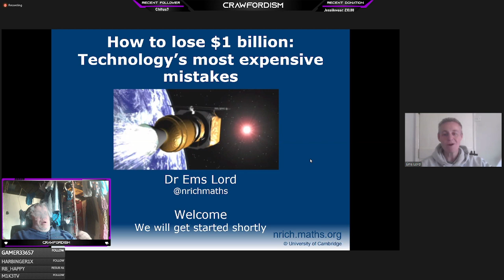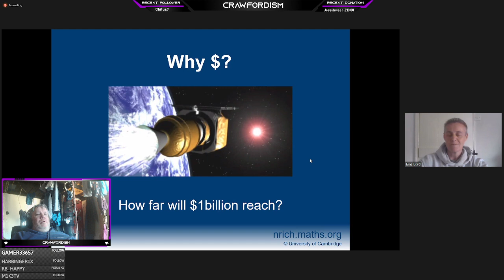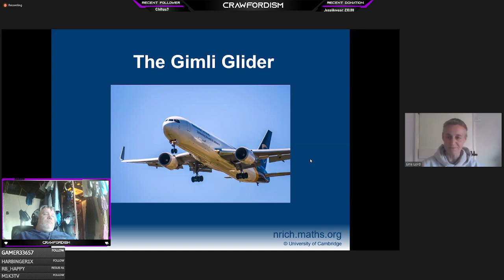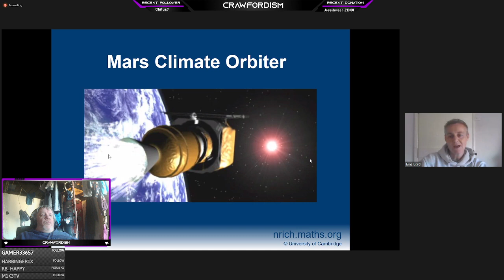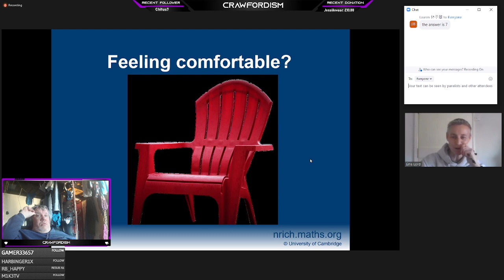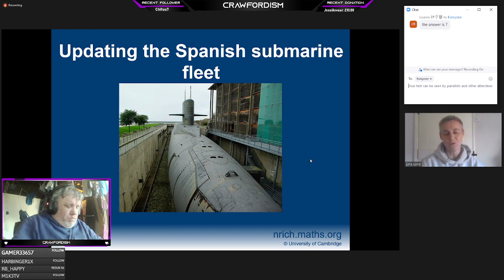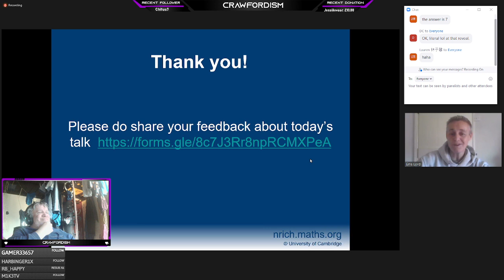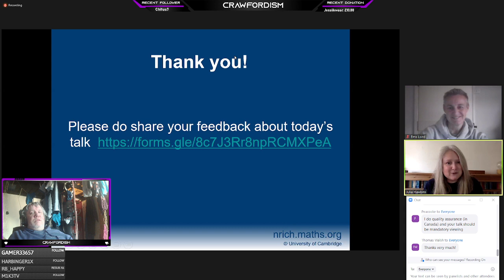How To Lose $1 Billion: Technology's Most Expensive Mistakes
Finding out what happens when you don't plan properly -- Watch live